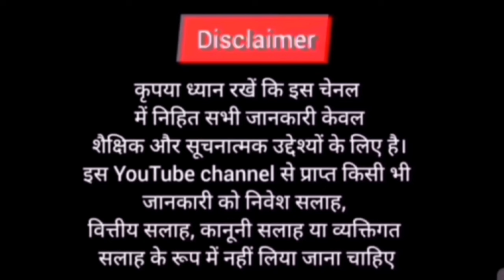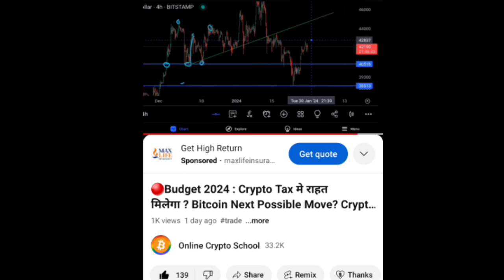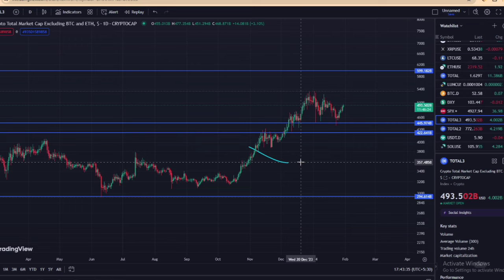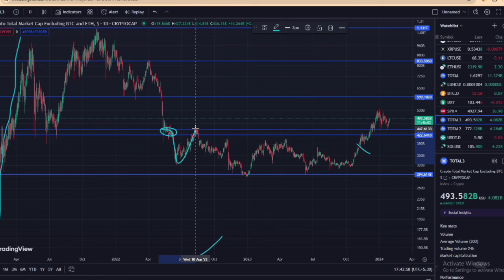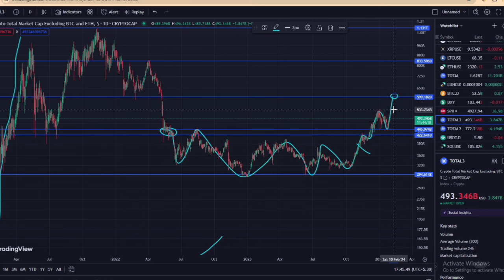🔴Crypto मार्केट मे Altcoins & Bitcoin मे एसे रैली आयेगा ? Cryptocurrency | Alts Analysis | Sagar Ocs